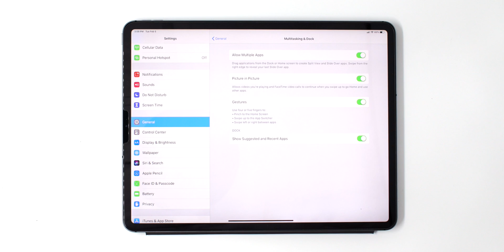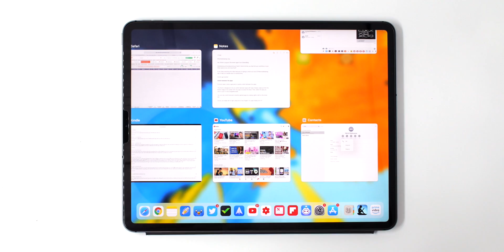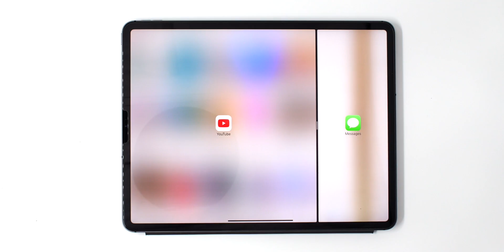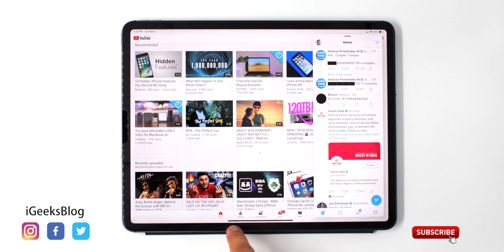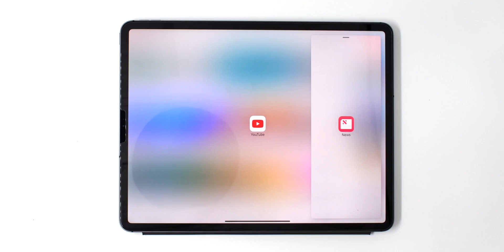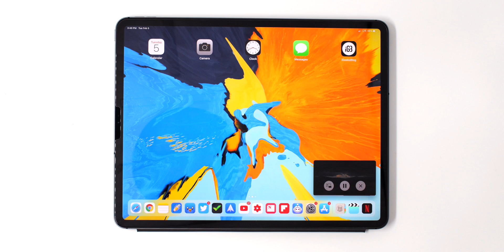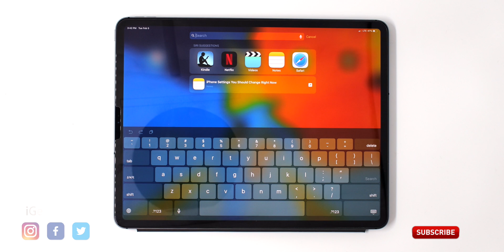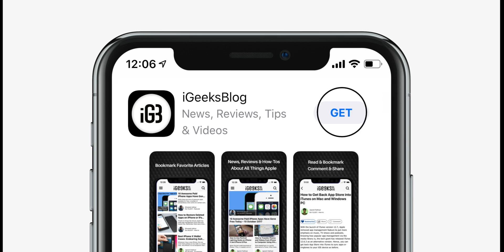20+ iPad Multitasking Tips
Here are more than 20 iPad tips and tricks for Multitasking to enhance your productivity. These work with iPad 12.9, 11, 10.5, 9.7 and all iPad Pro variants.

Or